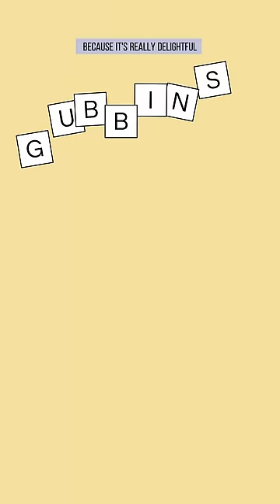My new favorite game